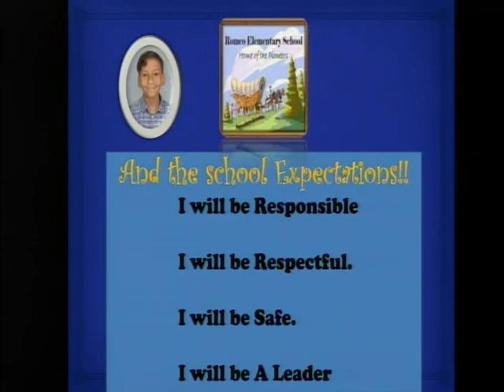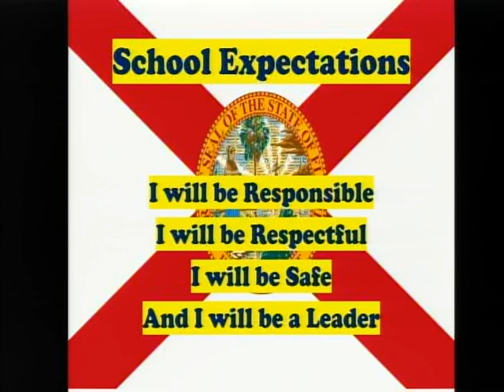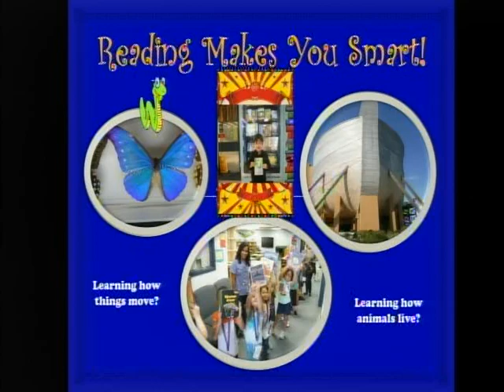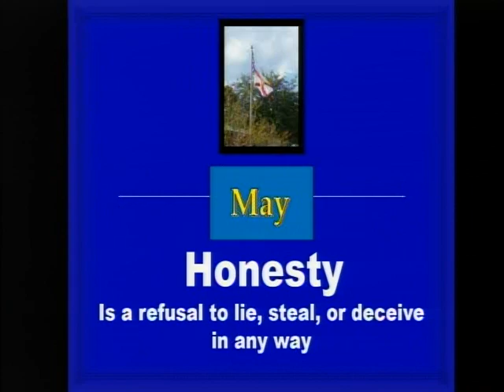vlc record 2023 05 16 07h45m01s udp 239 2 2 2 50000